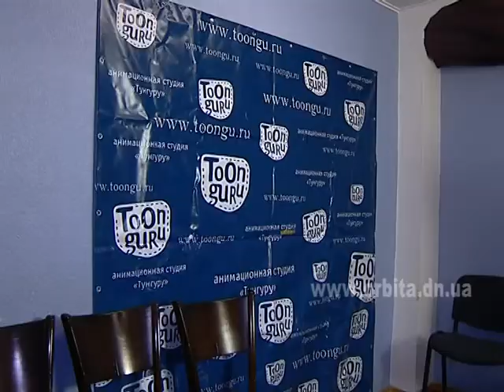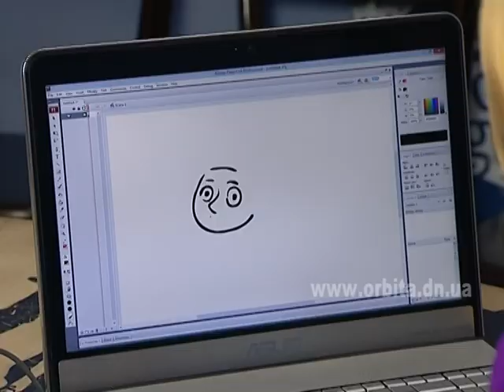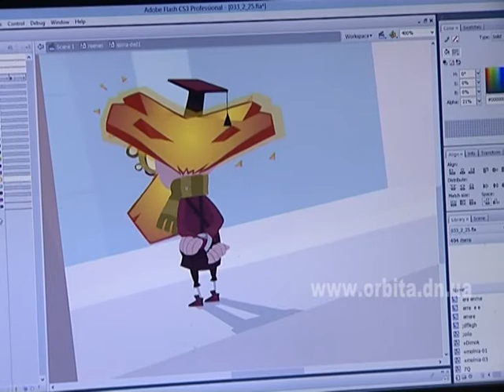Студия мультипликации «Тунгуру» (г.Донецк)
Сюжет программы «Новый взгляд» телекомпании «Орбита». Все мы даже будучи взрослыми и серьезными людьми просто обожаем смотреть мультики. Ведь именно они способны,  как ни что другое, улучшить  настроение  и перенести нас  в детство.  А  задумывались ли вы над тем, как же создаются эти всеми любимые мультипликационные сериалы. Нашей съемочной группе удалось побывать в единственной студии мультипликации города Донецка. И именно там нам открыли некоторые секреты создания мультяшек.